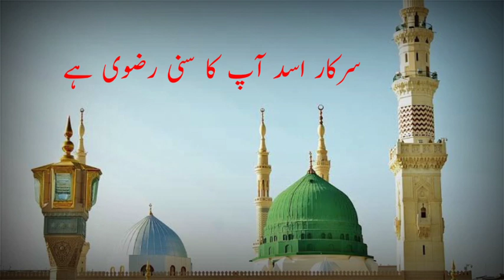Lab Par Jo Saji Aaj Mere Naat E Nabi Hai Urdu Lyrics Naat || Asad Iqbaal Naat Urdu Lyrics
اسلام علیکم و رحمۃ اللہ وبرکاتہ
ہمارے چینل پر اردو الفاظ کے ساتھ نعت شریف اپلوڈ کیا جاتا ہے
اس چینل پر آپ لوگوں کی سپورٹ کی ضرورت ہے

Title:     Lab Par Jo Saji Aaj Mere Naat E Nabi Hai
Singer: asad iqbal
Edit:      md tauseef raza
Label:    naat subtitle

naat sharif new naat sharif, naat sharif new naat sharif 2022,naat sharif new naat sharif 2022 ki, naat sharif urdu

naat
new naat
naat sharif
naat urdu
naat urdu lyrics
naat sharif urdu lyrics
asad
asad iqbal
asad iqbal naat
asad iqbal naat urdu
asad iqbal naat urdu lyrics
urdu lyrics naat asad
urdu lyrics naat asad iqbal
urdu subtitle naat
Urdu  subtitle naat asad
urdu subtitle naat sharif asad iqbal